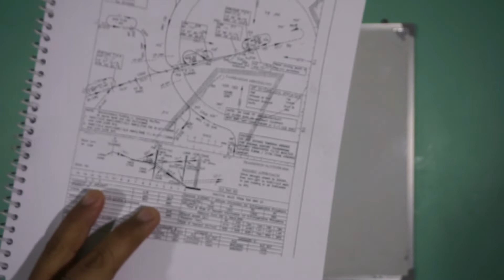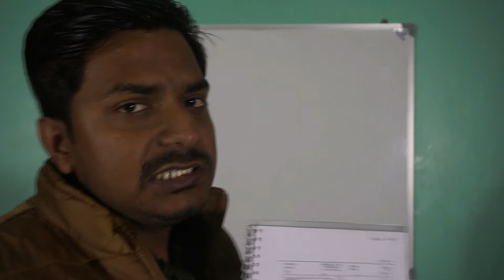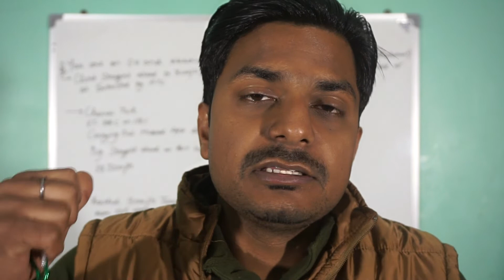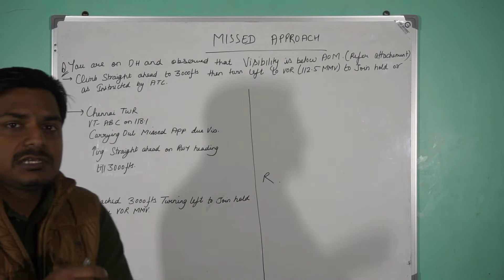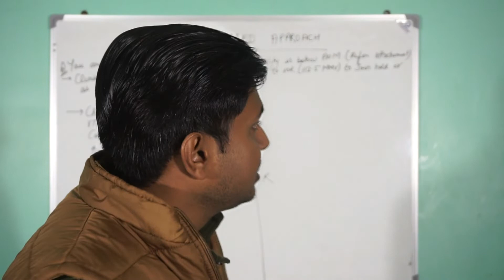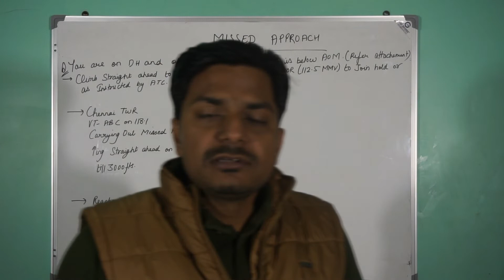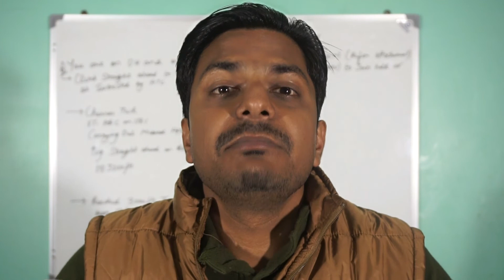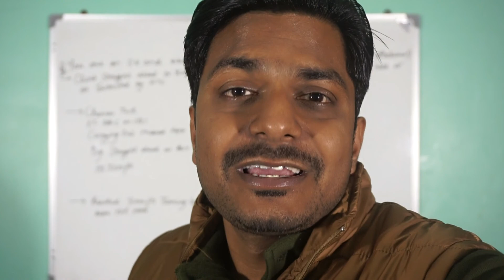Missed Approach.....RTR(A)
In this video I have explained the Missed approach procedure for the instrument approaches. You can find the example with explaination in this video.
 I hope this will help you ppl, if in case you have any suugestion please let me know through the comment sections.

Fly High
Captain Classes